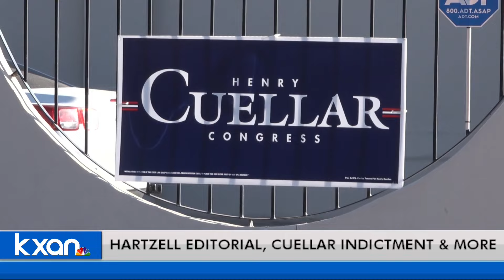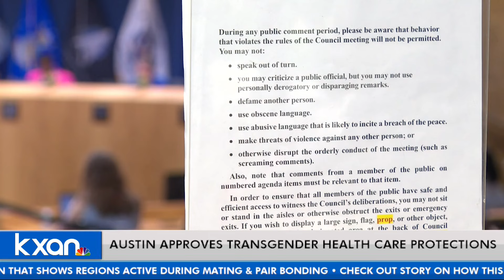Texas politics headlines: Hartzell editorial, Cuellar indictment & more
Before you start your weekend, Will DuPree gets you caught up on the latest Texas politics headlines. The president of UT Austin is defending protester arrests; a Texas Democratic Congressman is facing a federal indictment; and the White House is honoring the "grandmother of Juneteenth" from Texas."